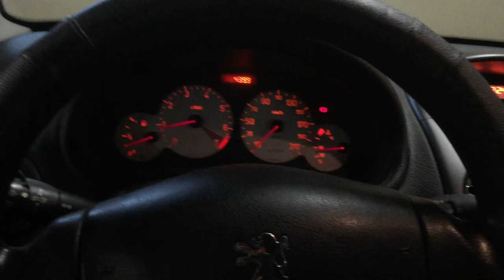Peugeot 206 Kaufberatung Probleme/Stärken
Alles was man vom Peugeot 206 wissen muss wenn man sich sowas zulegen möchte! Egal ob Zweitwagen oder Winterauto..

Sportlich.. Elegant.. Kompakt.. Zeitgemäß.. Reisetauglich..

Weitere Videos auf meiner Seite..

Abo. Like und Kommentar nicht vergessen

Danke.. bei Fragen einfach melden!